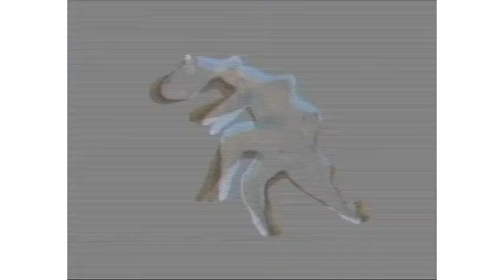Preview 2 Blob Effects (Sponsored By Pyramid Films 1978 Effects)